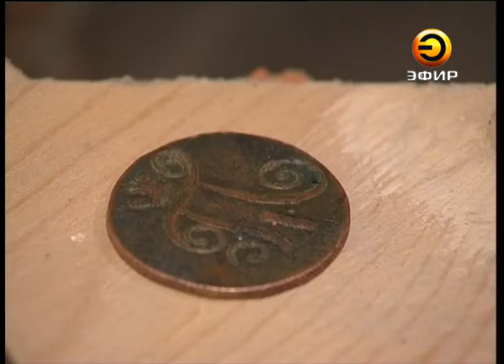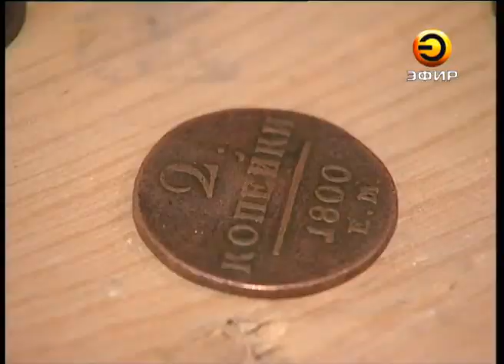Найдены редкие монеты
Монеты царской чеканки обнаружили рабочие во время реставрации дома усадьбы Урванцева на улице Карла Маркса. По мнению экспертов, они являются довольно редкими.